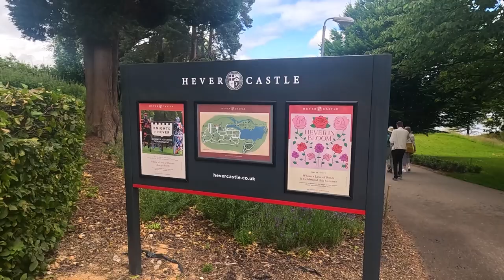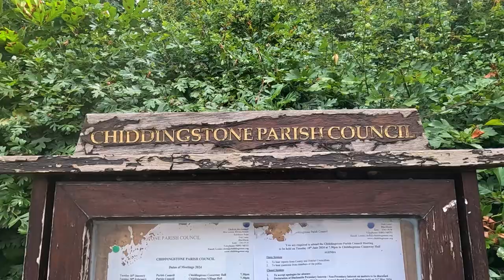HEVER HOMEFRONT 2024 @ HEVER CASTLE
I have returned to Hever Castle in Kent to have a look around the 2024 Hever Homefront Weekend with Vintage Vehicles, Costumes, Re-enactments and Food! Lunch at the Refurbished Wheatsheaf Pub which I was last at in 2010.

Recorded: Saturday 22nd June 2024
EQUIPMENT:
Canon E0S M50
GoPro HERO11 Black:
GoPro HERO8 Black:
EDITING:
Adobe Premier CC 2024